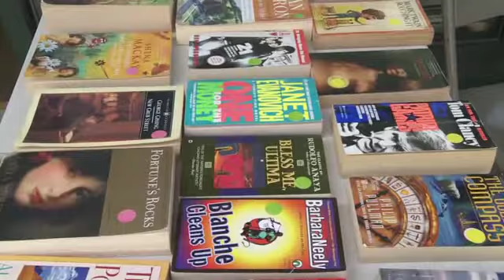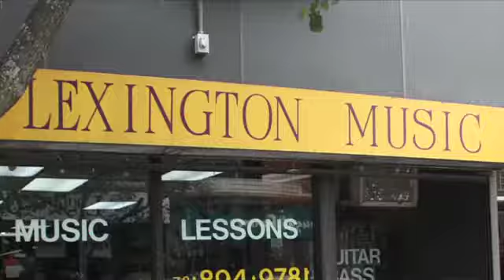video 108 Nice neighborhood